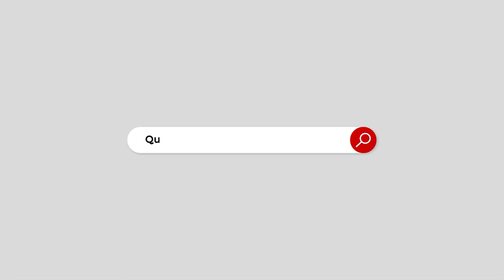Bones will also strong and body development is also excellent. 5 minute oil massage can make you fit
Bones are also strong and body development is also excellent. 5
 A minute oil massage can make you fit
ہڈیاں بھی مضبوط ہوتی ہیں اور جسم کی نشوونما بھی بہترین ۔۔ 5
 منٹ کی تیل کی مالش آپ کوفِٹ بنا سکتی ہے